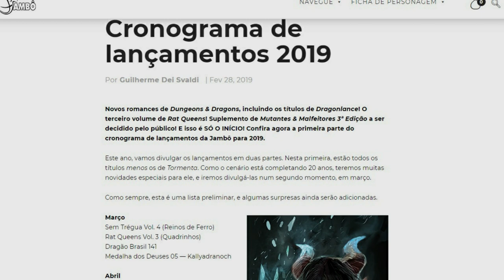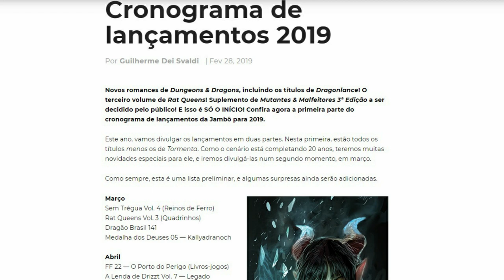Turno de Notícias: Novidades para Reinos de Ferro RPG!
Olá pessoal! Em um vídeo extra informamos a vocês sobre o lançamento recém anunciado pela Jambô Editora para o Reinos de Ferro RPG, o suplemento Sem Trégua 4.

Aproveite e compre os lançamentos anteriores da Jambô Editora para o Reinos de Ferro RPG:

- Reinos de Ferro RPG - Livro Básico:
Compre na Amazon
- Monstronomicon
Compre na Amazon
- Aventuras Urbanas:
Compre na Amazon
- Guia do Mundo dos Reinos de Ferro (Edição d20)
Compre na Amazon
- Sem Trégua - Volume 1 (Edição d20 Versão pdf)
- Sem Trégua - Volume 2 (Edição d20)
Compre na Amazon
- Sem Trégua - Volume 3 (Edição d20)
Compre na Amazon

- Como Escrever Aventuras Épicas de RPG e Romances De Sucesso
- Anais do 1º Simpósio de RPG e Educação
- A Literatura e o RPG: A Arte como um Jogo de Ficção
- Narrativas interativas 2° Ed: O legado dos jogos de RPG
- Dados e Homens: A História de Dungeons & Dragons e de seus Jogadores
- Roleplaying Game e a Pedagogia da Imaginação no Brasil

Conheça os nossos parceiros:
Batata Binária